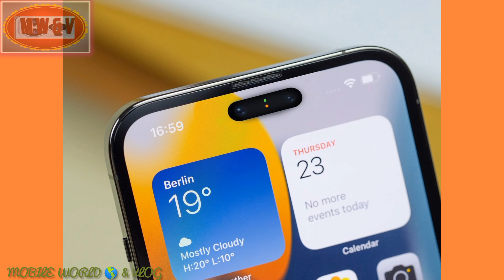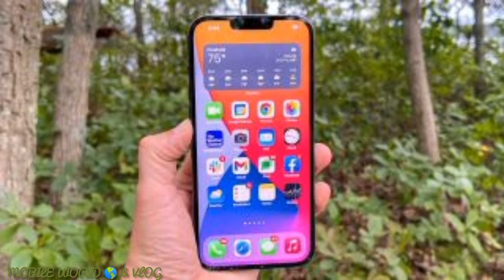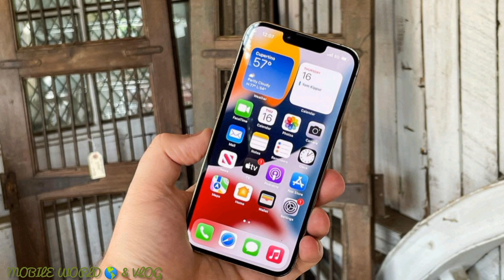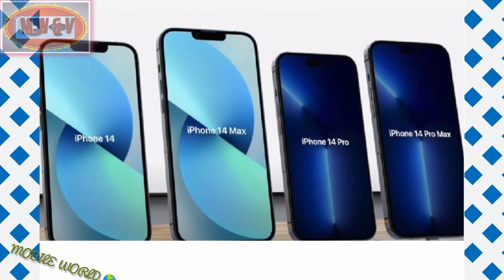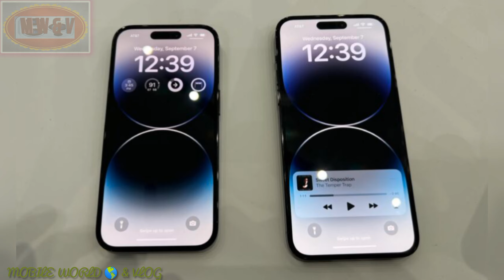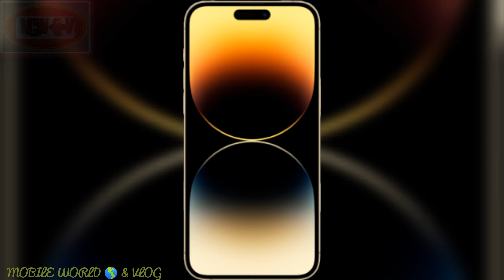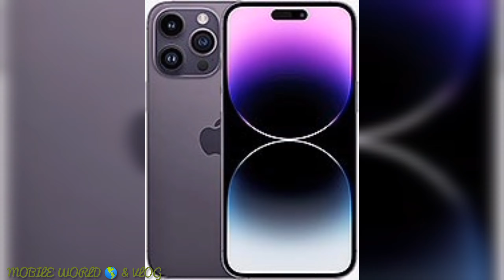IPHONE 14 PRO MAX ALL SPECIFICATION IN THIS VIDEO مکمل معلومات کیلئے ویڈیو دیکھیے